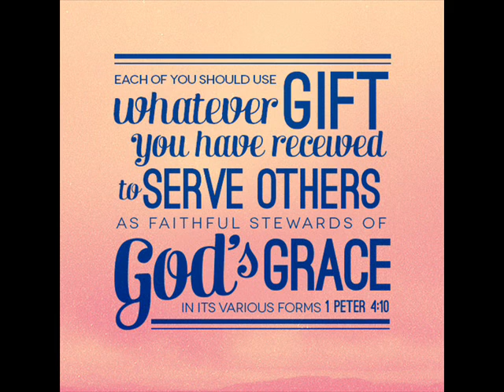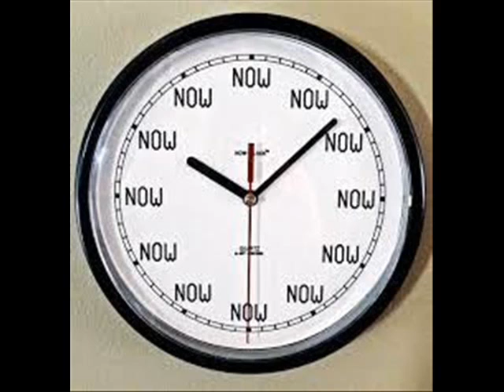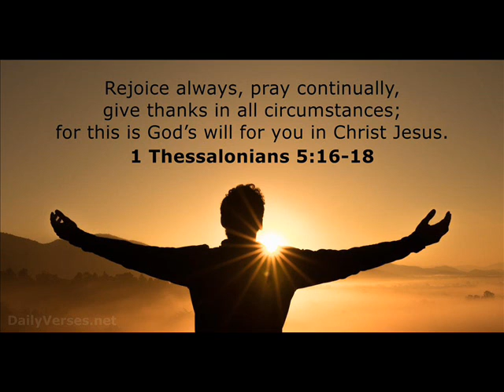Blessed Mother Mary says, unite in prayer as time races towards my Son's return. Holy Love Feb 11/22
Feast of Our Lady of Lourdes
The Blessed Virgin Mary says: "Praise be to Jesus."

"Dear children, today and always, let your lives be a reflection of the mutual love between you and God. My Apparitions to Bernadette in Lourdes* were a call to healing for a generation that had drifted far away from love and dependency on God. There has been some good accomplished in the lives of believers. However, the people of that generation were more easily convinced of Heaven's intervention in their lives."

"These days, there have been many miracles here,** but no positive support from the Church. On the contrary, much negative response has been propagated. Papa God will continue to offer support here during these difficult times. Believers should unite in prayer as time passes quickly - racing towards My Son's*** Return."

"Dear children, prepare your hearts for the future by consecrating every present moment to the Will of the Father. I hold each of you in My Immaculate Heart and embrace you in your efforts to live in Holy and Divine Love."

Teach me, O LORD, the way of your statutes; and I will keep it to the end. Give me understanding, that I may keep your law and observe it with my whole heart. Lead me in the path of your commandments, for I delight in it. Incline my heart to your testimonies, and not to gain! Turn my eyes from looking at vanities; and give me life in your ways. Confirm to your servant your promise, which is for those who fear you. Turn away the reproach which I dread; for your ordinances are good. Behold, I long for your precepts; in your righteousness give me life!

+ Scripture verses asked to be read by the Blessed Virgin Mary. (Please note: all Scripture given by Heaven refers to the Bible used by the visionary. Ignatius Press - Holy Bible - Revised Standard Version - Second Catholic Edition.)

* Our Blessed Mother appeared eighteen times to Bernadette Soubirous in 1858 in Lourdes - a village in France from 11 February to 16 July 1858.

** The apparition site of Maranatha Spring and Shrine located at 37137 Butternut Ridge Rd in North Ridgeville, Ohio 44039

*** Our Lord and Savior, Jesus Christ - God the Father's Only-Begotten Son.